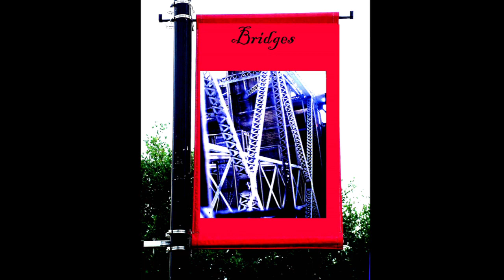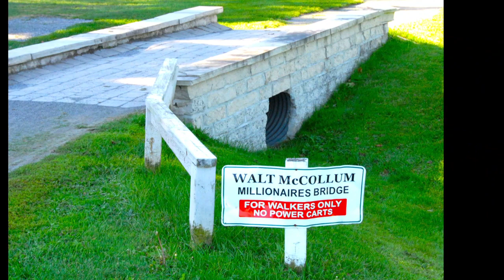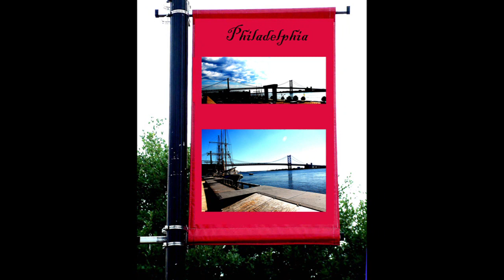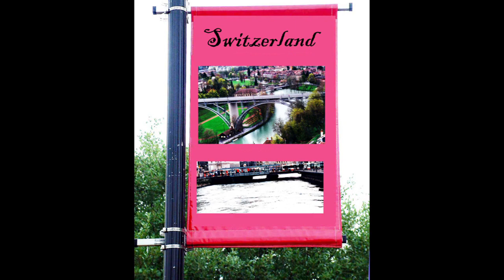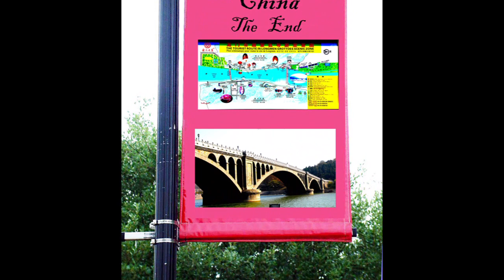Bridges, to the song of Bridge over troubled water, and the bridge over the river qui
Bridge Over Troubled Water is the fifth and final studio album by American folk rock duo Simon & Garfunkel, released in January 1970 on Columbia Records. Following the duo's soundtrack for The Graduate, Art Garfunkel took an acting role in the film Catch-22, while Paul Simon worked on the songs, writing all tracks except Felice and Boudleaux Bryant's "Bye Bye Love" (previously a hit for the Everly Brothers).

With the help of producer Roy Halee, the album followed a similar musical pattern as their Bookends LP, partly abandoning their traditional style to incorporate elements of rock, R&B, gospel, jazz, world music, pop and other genres. It was described as their "most effortless record and their most ambitious".

Bridge Over Troubled Water was released on January 26, 1970, and several re-releases followed. The album was mixed and released in both stereo and quadraphonic. Columbia Records released a 40th Anniversary Edition on March 8, 2011, which includes two DVDs, including the politically themed TV special Songs of America (1969), the documentary The Harmony Game, additional liner notes and a booklet. Other reissues contain bonus tracks, such as the 2001 version, which covers the demo tapes of "Feuilles-O" and "Bridge over Troubled Water". Contemporary critical reception to Bridge was initially mixed, but retrospective reviews of the album have been laudatory, and it is considered by many to be the duo's best album.

Despite numerous accolades, the duo decided to split up, and parted company later in 1970; Garfunkel continued his film career, while Simon worked intensely with music. Both artists released solo albums in the following years. Bridge includes two of the duo's most critically acclaimed and commercially successful songs, "Bridge over Troubled Water" and "The Boxer", which were listed on Rolling Stone's 500 Greatest Songs of All Time. Critically and commercially successful, the album topped the charts in over ten countries and received two Grammy Awards, plus four more for the title song. The album sold around 25 million records; making it at the time of release the best-selling album of all time. It has been ranked on several lists, including at number 172 on Rolling Stone's 500 Greatest Albums of All Time.

Bridge over Troubled Water was originally released to a mixed critical response. Writing in Melody Maker in February 1970, Richard Williams identified "a few dull moments" on the album, while adding that "they're worth enduring for the jewels they surround". Williams concluded: "Not, perhaps, another classic like Bookends, but still worth hearing for Simon's constantly surprising timing, and for the way he can make his guitar sound like a small orchestra and the orchestra sound like a big guitar ..." Village Voice critic Robert Christgau was lukewarm about the album in 1970, giving it a "B" grade in his "Consumer Guide" column and notoriously reviewing it with one word: "Melodic". He later expounded on the problematic nature of the record's "smooth, well made" music, writing in Newsday that the album is "often funny and honest. It breathes life. Yet I suspect that its flawless, rather languid loveliness is ultimately soporific". According to Steve Horowitz of PopMatters, contemporary critics compared the album to the Beatles' White Album "in that one can hear the incipient break up of the band in the way they separately perform the material".

Bridge over Troubled Water won the Grammy Award for Album of the Year, as well as for Best Engineered Recording, while its title track won the Grammys for Record of the Year, Song of the Year, Best Contemporary Song and Best Arrangement Accompanying Vocalist(s) in 1971. Bridge over Troubled Water was nominated at the first Brit Awards for Best International Album and its title track for Best International Single in 1977.

In 2000 it was voted number 66 in Colin Larkin's All Time Top 1000 Albums. In 2003, it was ranked at No. 51 on Rolling Stone's 500 Greatest Albums of All Time,[84] maintaining the rating in a 2012 revised list; in a 2020 revision, the album was ranked at No. 172.[85][5] In December 1993, The Times ranked the album at number 20 on its "The Vultures 100 Best Albums of all Time". The album was also included in the book 1001 Albums You Must Hear Before You Die.

Chris Charlesworth, author of The Complete Guide to the Music of Paul Simon and Simon & Garfunkel, gave a mixed reception, noting that seven songs ("Bridge over Troubled Water", "El Condor Pasa", "So Long, Frank Lloyd Wright", "The Boxer", "The Only Living Boy in New York", "Bye Bye Love" and "Song for the Asking") were outstanding or good, while the rest, mainly uptempo ones, were for him "throwaway" recordings. He was surprised at its success. (Wikipedia)